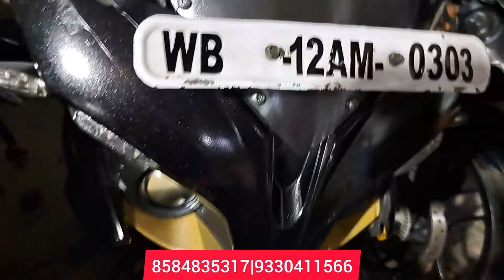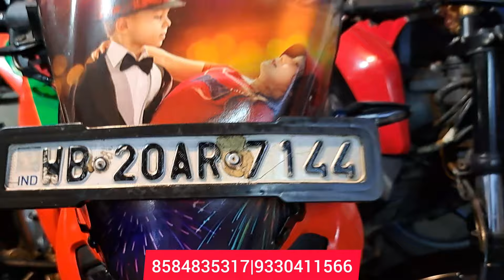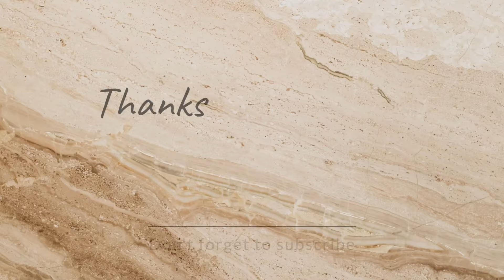🔥Latest Rocky Wheels Second Hand Bike In Kolkata @₹10000 Only COME FAST Viewers 🔥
Second Hand Bike & Scooty in HowrahI Kolkata | Starting Price Just Rs 5000/- Only ||CrazyCar

New Year Collection Used Second Hand  Bike In Kolkata Starting FromRs17000|Kolkata|Hooghly|CrazyCar

Dealer Name -  Rocky Wheels
ADDRESS -  Venue Plaza, Shop No 6 Garia Station Road Behind Harimati School ,
kolkata- 700084

PAN CARD
VOTER CARD
ADHAR CARD
ELECTRICITY BILL
BANK STATEMENT
CANCEL CHEQUE